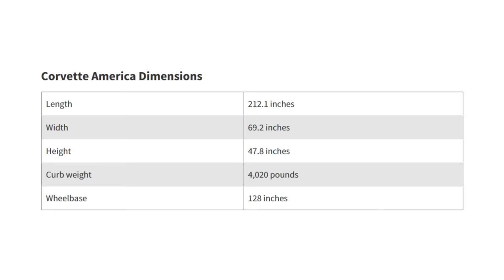The Story Behind The Ultra-Rare 4-Door C3 Corvette And Why It Exists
While nothing sounds weirder than a four-door Corvette, here's the tale behind it and how this distinctive C3 'Vette came to be

00:00 Intro
01:30 CHAPTER 1
02:46 CHAPTER 2
03:55 CHAPTER 3
05:16 CHAPTER 4

I do NOT own some or all of the video materials used in this video.